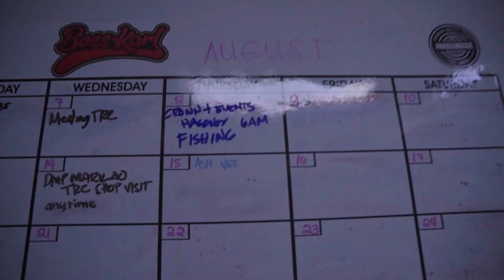HAYKING | LAKAD NA MAY KONTING FISHING SA HAGONOY, BULACAN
Naaayssswaaaannnnn!!!

Ngayon ko talaga masasabi na mas okay ang pomokol sa gitna ng dagat. Hindi naman sa pagrereklamo kaso hindi talaga pang-hiking tong katawan ko. Na-miss ko na tuloy na mag-boat. Yung palutang-lutang ka lang sa dagat.

Kaso hindi pwedeng bangkain to dito sa Hagonoy, Bulacan. Kaya kakaibang experience na naman toh kasi panay lakad kami dito. May part pa nga na gumawa na kami ng sariling daan.

Pero malay natin diba, may makukuha kami dito.

Para sa iba pa naming social media accounts